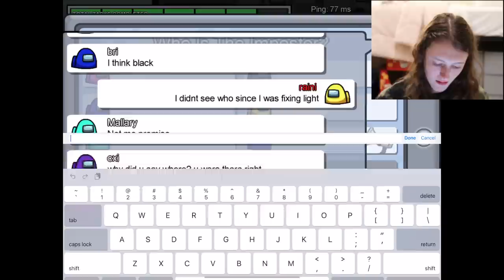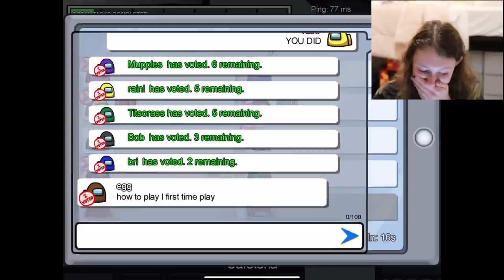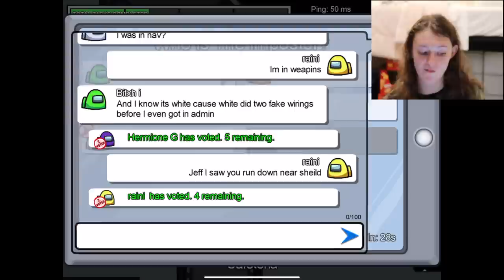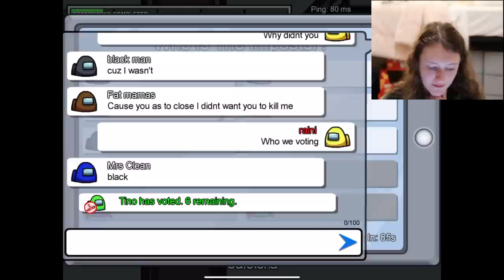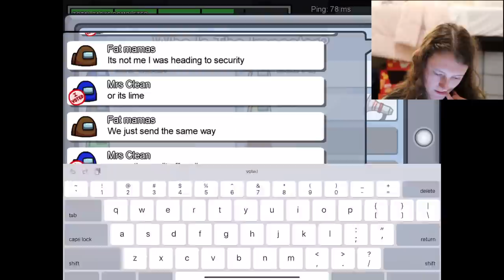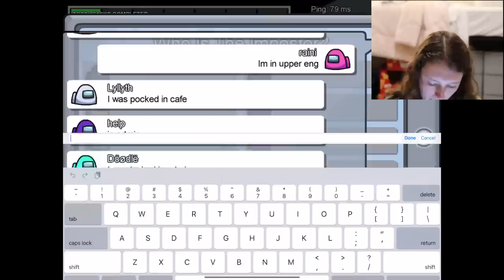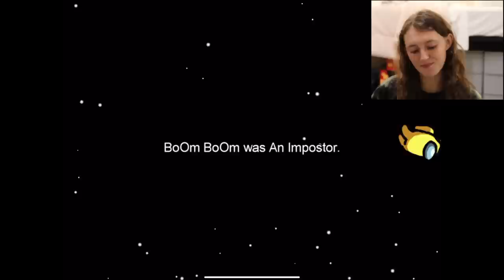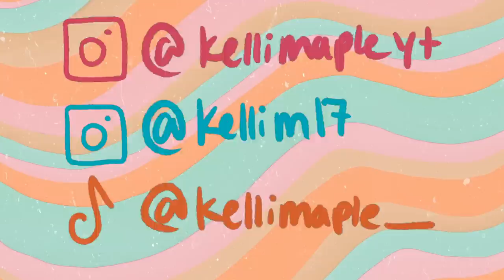I Messed Up 😐 Playing Among Us! | Kelli Maple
FAQ:
I’m a freshman in college
For my own safety and privacy I will not be sharing where I go to school.